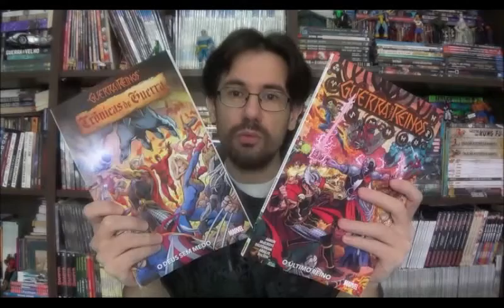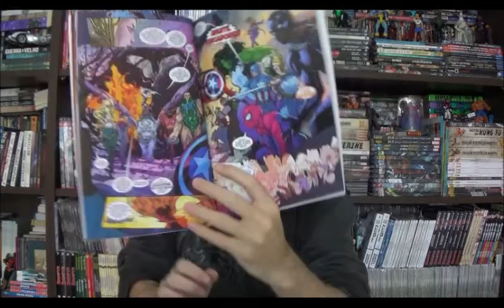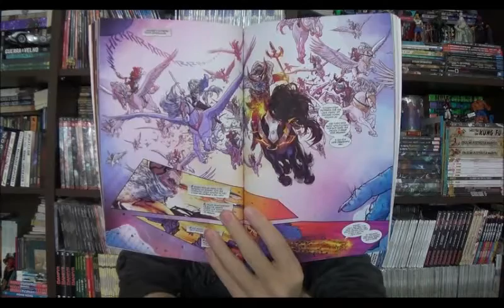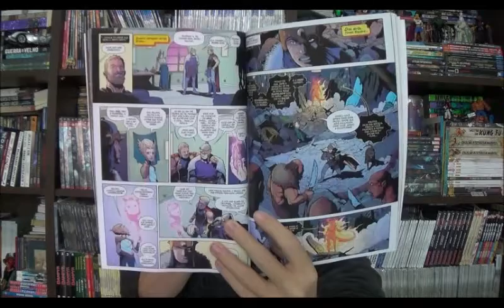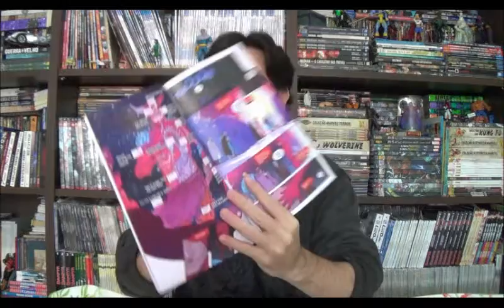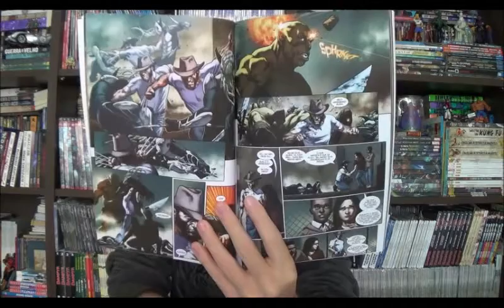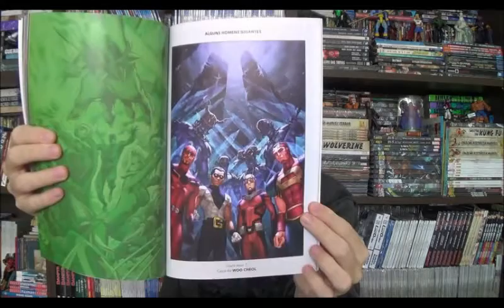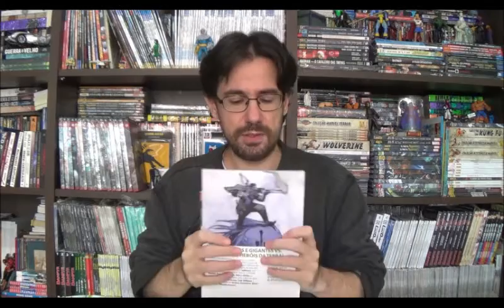Chapéu do Presto Especial - Guerra dos Reinos e suas Crônicas - Parte 1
Bem-vindos a mais um Chapéu do Presto Especial e no episódio de hoje quero comentar o início de uma das sagas mais esperadas da Marvel, pelo menos para este que vos fala. Hoje teremos o início da Guerra dos Reinos, o ato final de Jason Aaron a frente do Thor.

⚠ Link para compras na Amazon

Campinas - SP
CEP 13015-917